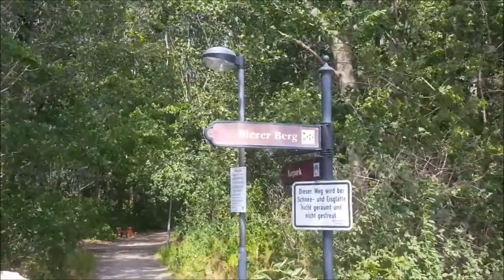Am Stadtrand von Schönebeck/Elbe Teil 4